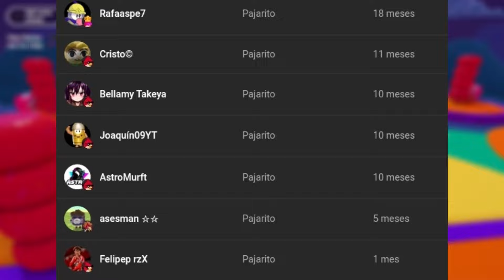#7 GANG BEASTS EN FALL GUYS!! Jugando vuestros mapas en Fall Guys (ft.